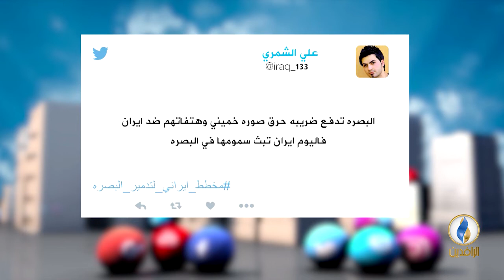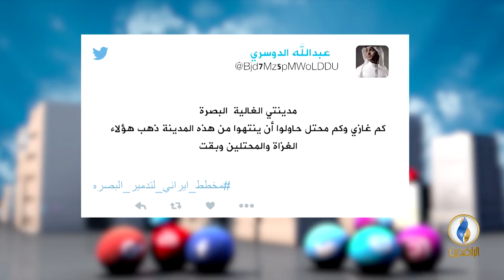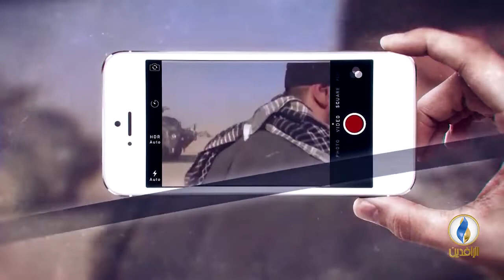تواصل_دوت_كوم | 29 - 8 - 2018